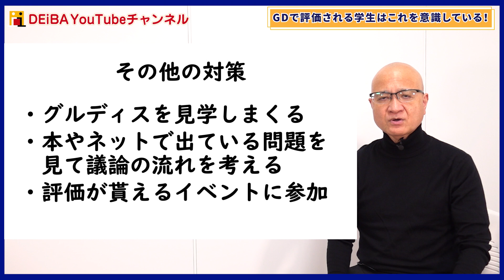【グルディス】超大手に内定した就活生が実践していたグループディスカッションのテクニック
▼グループディスカッション×スカウト就活イベント「デアイバ」を詳しく知りたい方はこちら！

▼就活生向けオープンチャットやってます！